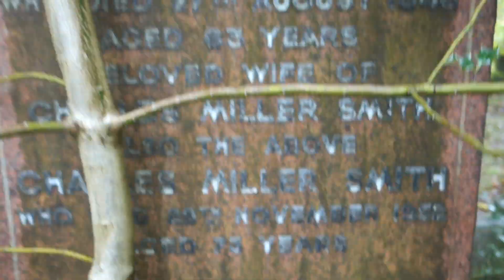Smith Ancestry, Glasgow